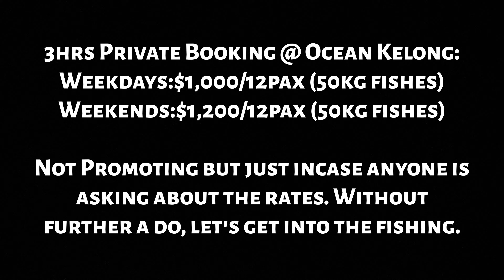Private Booking With Friends @ D'Best Oceanz Kelong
This fishing session will be @ Oceanz Kelong as my buddy hold a Private Event for only family and friends to enjoy. It was raining throughout the day but that doesn't stop the fish from biting our bait/lure. Such a fun and great bonding session. ☺️🙏

🔴Setup Details

✅Rod: Seahawk Randuk RD-501LS(Spinning)
✅Reel: Daiwa SEA LTD 1003YL
✅Line: Proberos PE4 6LB
✅Leader: Sufix Invisiline Fluorocarbon 10LB
✅Hook: Mustad Jighead 3.5 grams/5 grams

✅Rod: Seahawk Randuk RD-501LB(Casting)
✅Reel: KastKing Spartacus II BC
✅Line: Proberos PE4 10LB
✅Leader: Sufix Invisiline Fluorocarbon 15LB
✅Hook: Mustad Jighead